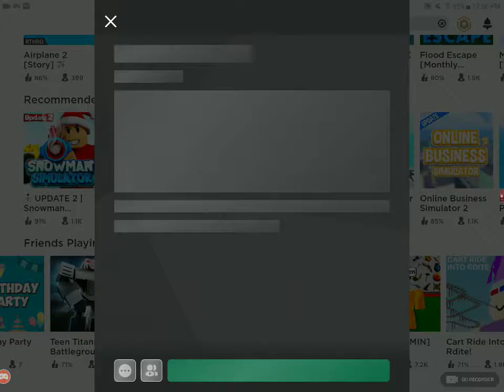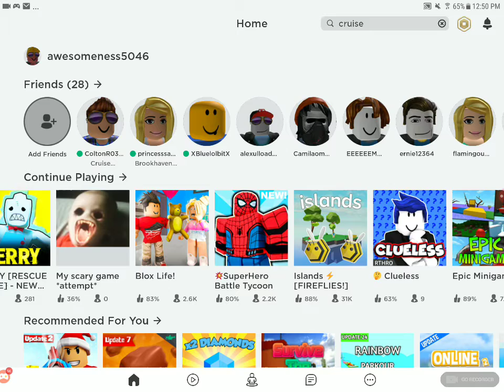They got to the top before I did!!!😡😡😡😡😠😠😠😠Let's play teen titans battleground!